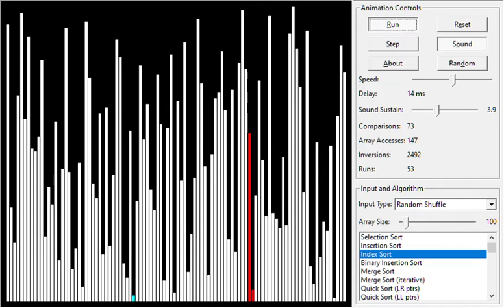Didn't let 9 hours of work get wasted on nothing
I was really, really unlucky with everything about TSoS.
1. Most of the wxWidgets versions I tried had the strcoll issue, making them uncompilable
2. I barely know anything about C++
3. wxWidgets was just not having it, and I had to modify the wx headers in the msys2 includes to make it work with SDL2
4. I wasted an hour trying to debug the cause of ./configure not working, only to find out that I had forgotten to pacman -S pkg-config
However, I managed to get a stripped down version of More Optimized Index Sort in it.

Sorter's Grudge is now public!